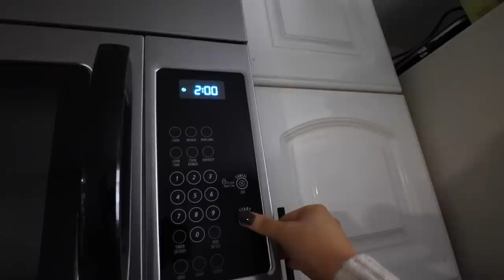Building My New Desk, New TikTok Makeup Routine, Clothing Haul Try On & Cheeseburger Salad